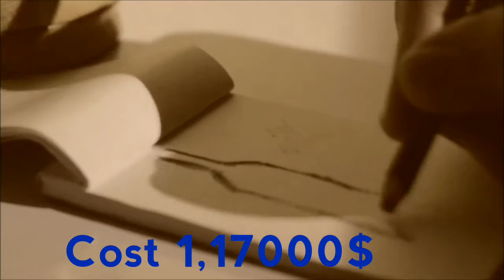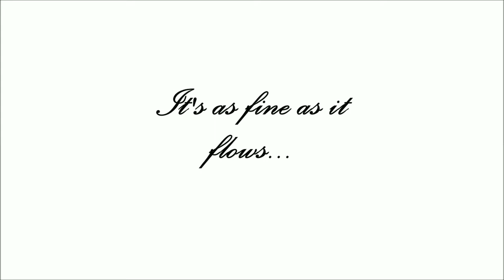World top ten costiest redwines.दुनिया की 10 सबसे महंगी रेड वाइनدنیا کی دس مہنگی ترین ریڈوائن۔ ￼